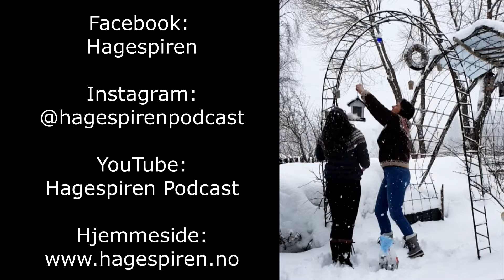Hagespiren Podcast venter på våren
Hagespiren Podcast er å finne på Spotify, Apple, Google og alle andre arenaer hvor man lytter til podkast.
Vi publiserer 20 minutters episoder med lettbeint hageunderholdning fullt av smarte tips og løsninger for hagen.
På gjenhør!